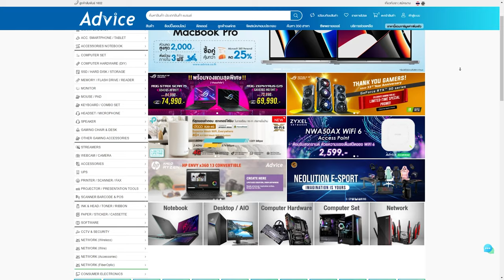Kriss Vector ลั่นไว ยิงยับ Best SMG Battlebit